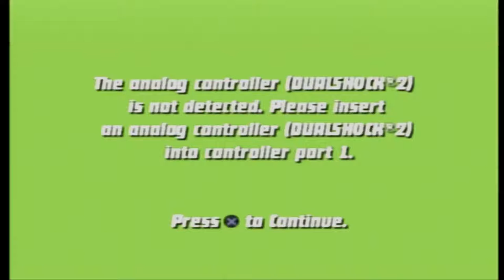Ben 10 Protector Of Earth - Colonel This Is Ben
hhhUUUUGGHHH, Colonel... This is Ben.  I'm trying to sneak around... But the aliens in my wristband keep alerting the guards...